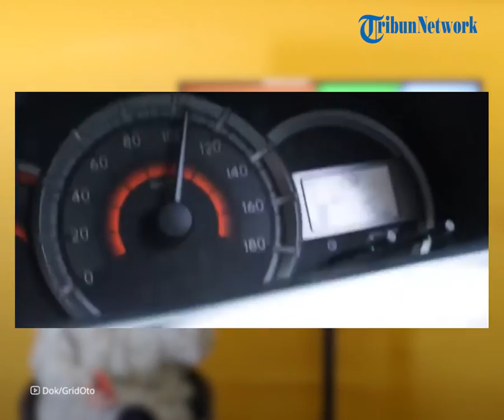REHAT: Daihatsu Xenia Harga Bekasnya Masih Stabil Mulai Rp90 Jutaan, Cek Harganya di Pasar Mobkas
TRIBUN-VIDEO.COM - Tribunjualbeli kali ini bakalan ngomongin soal mobil keluarga yang melegenda yaitu LMPV Daihatsu Xenia.

Mobil ini jadi salah satu unit andalan konsumen Indonesia loh, sobat Tribunjualbeli.

Pasalnya, mobil ini dijual harga bekasnya lebih terjangkau terus juga kondisinya masih mulus bagus. Kira-kira berapa ya?

Dikutip dari Blog.tribunjualbeli.com, mobil LMPV Daihatsu Xenia merupakan produk andalan pilihan keluarga Indonesia loh sobat Tribunjualbeli.

Terus, sejak mobil ini pertama kali hadir udah laris manis deh.

Nah, LMPV merupakan segmen mobil keluarga yang sangat diminati di bursa mobil Indonesia.

Bisa dibilang mobil keluarga ini kembaran Toyota Avanza sih.

Ohiya, Daihatsu Xenia punya 2 pilihan tipe mesin yang semuanya empat silinder.

Yang pertama mesin kapasitas sebesar 1.000 cc dengan tenaga 62 dk.

Kalau pilihan mesin yang kedua berkapasitas 1.300 cc dengan tenaga sebesar 92 dk.

Ohiya, harga bekas mobil ini termasuknya udah terjangkau loh.

Bahkan nih, Daihatsu Xenia bekas lansiran tahun muda 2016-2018 harganya lebih terjangkau terus kondisi pajaknya masih hidup lagi.

Berdasarkan rangkuman dari Gridoto.com, Daihatsu Xenia bekas tahun 2016 dijual Rp97 juta, dengan tipe 1.0 Li Family.

Kalau lansiran tahun 2016 hingga 2018 kini harganya mulai dari Rp90 jutaan.

Untuk lebih lengkapnya, berikut ini harga mobil bekas Xenia lansiran tahun 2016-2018.

Yang pertama ada All New 1.0 Li Family 2016 Rp 97 juta.

Lanjut ada All New 1.0 D Deluxe 2017 Rp 115 juta.

Kemudian ada All New 1.0 M Family 2018 Rp 140 juta.

Kalau tipe termahalnya ada All New 1.3 R Attivo M/T 2018 Rp 154 juta.

Temukan beragam pilihan mobil bekas di berbagai daerah dengan harga terbaik di Tribunjualbeli.com.

(Tribun-Video.com)

Artikel ini telah tayang di Blog.tribunjualbeli.com, dengan judul "Banderol Unit Bekas Masih Stabil, Cek Harga Daihatsu Xenia di Pasar Mobkas"